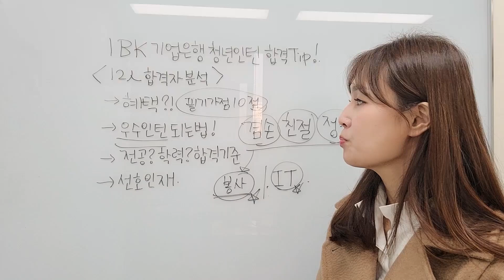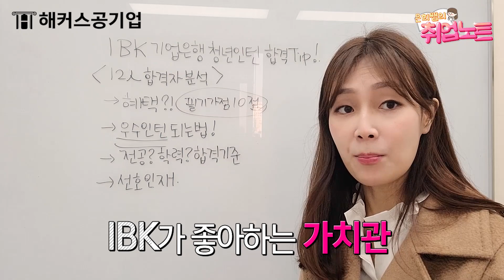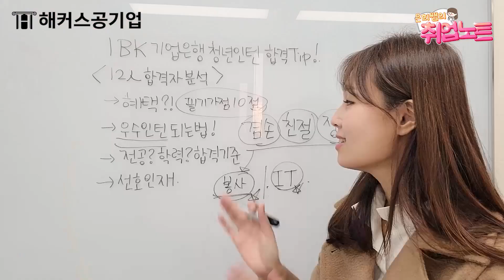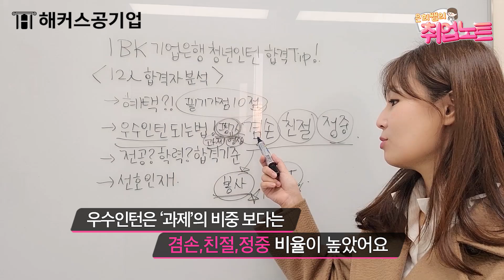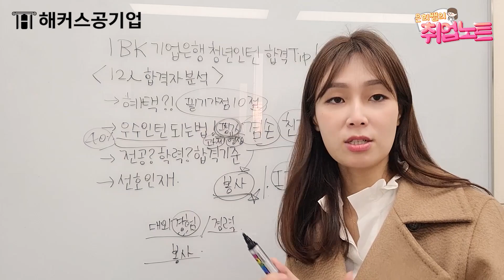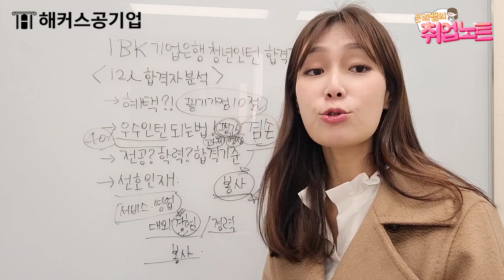IBK 기업은행 청년인턴 채용 꿀팁 ! 우수인턴 되어서 기업은행 합격하자｜은희쌤의 취업노트 6탄｜해커스잡 조은희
기업은행 취업 필수 강의 무제한 수강하기

온라인 1:1 자소서 첨삭 0원으로 받기

조은희선생님 자소서&면접 강의 보러가기

취업? 이제 언제 어디서든
누구나 쉽고 편하게 들을 수 있는
은희쌤만의 "취업튜토리얼" 영통강좌!
[은희쌤의 취업노트]